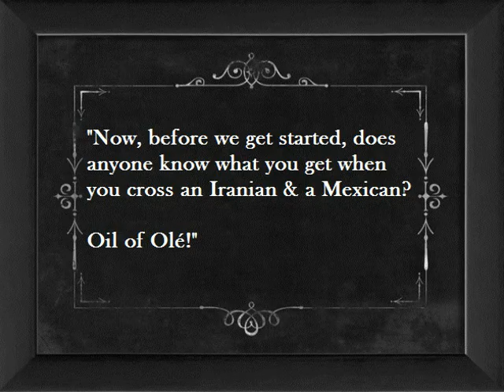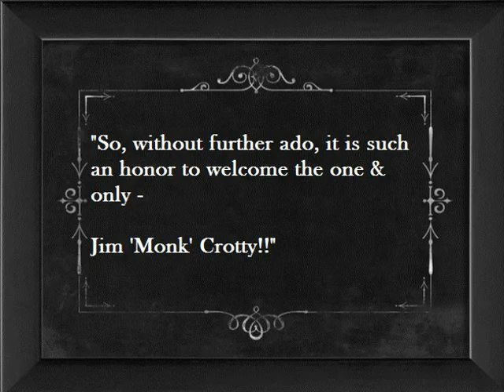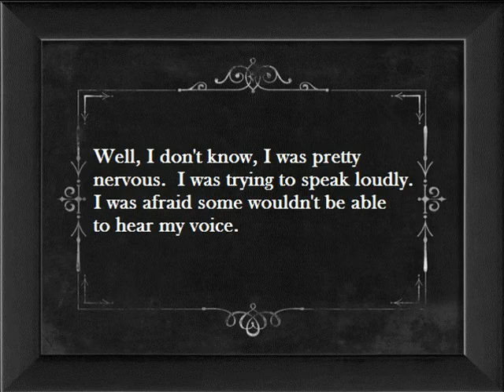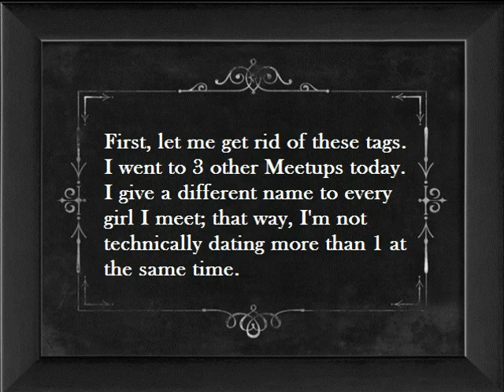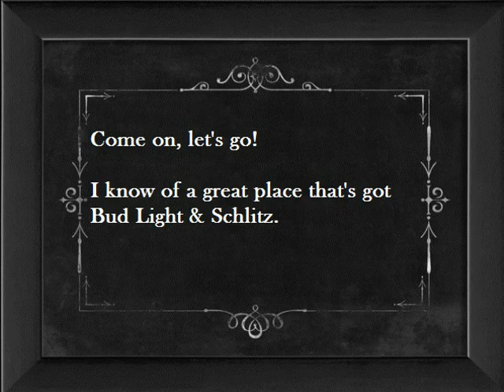Jim Crotty & Jamie in The Great Meetup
What happens when you leave the microphone turned off?
You make the best of it and re-edit with all different content.

For those who wanted to see it, here it is.  I was supposed to record the presentation, but didn't realize the external mic I was borrowing had an on/off switch.  Jim insisted on getting the footage anyway, so I figured he might as well get an old silent film version.  The great part is Jamie didn't know I was doing this, and I had no idea if she'd laugh or want to kill me.